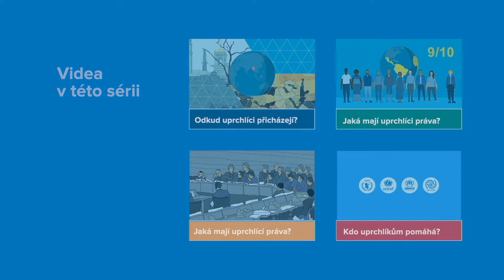Kdo je to migrant?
Víte, že pojmy “migrant” a “uprchlík” neznamenají totéž? Jaký je mezi nimi rozdíl, se dozvíte v tomto videu.